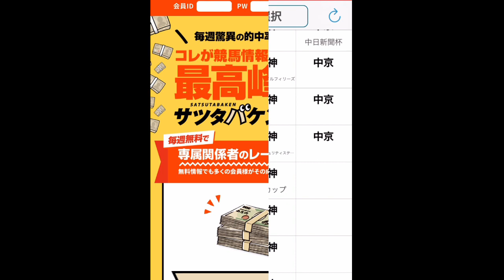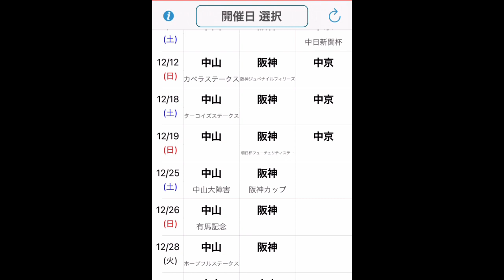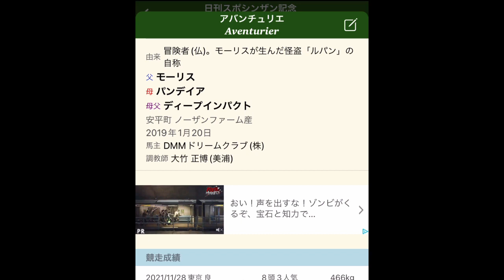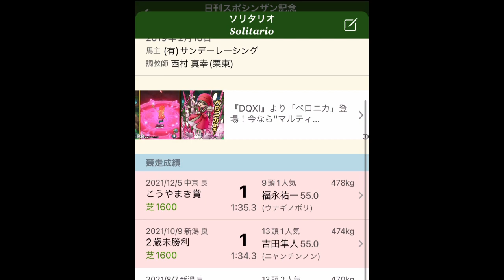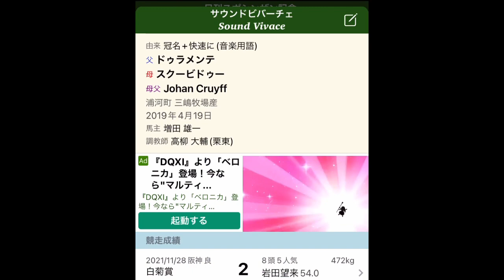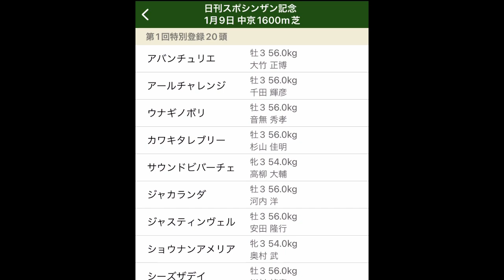シンザン記念 2022 【あの産駒激熱】狙い目バッチリやと思う!?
シンザン記念2022

気合い入れていくわさ！😃

【サツタバケン】
毎週驚異の的中率🎯回収率😃
コレが競馬情報の最高峰！！
最新の競馬情報はやっぱりここ！

無料情報でも充分すぎる☺️

【ウマ生活】
新しい競馬情報サイト！今までになかった！
無料だからいい！的中率高いからいい！
いい競馬生活を☺️

【競馬完全無料予想】

遂にきた！間違いなく無料予想だけでも
充分素晴らしいサイト！！
新しい発想予想参上！！！

無料予想を一度お試しあれ！！
【阿九亜屋(あくあや)】